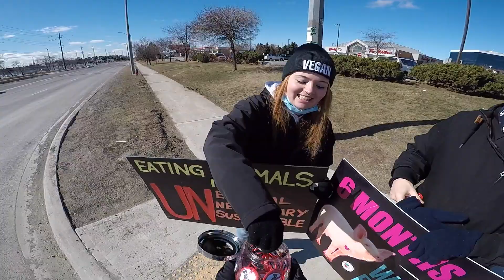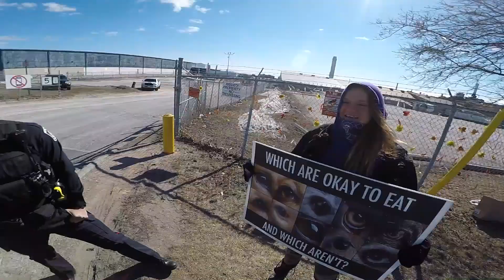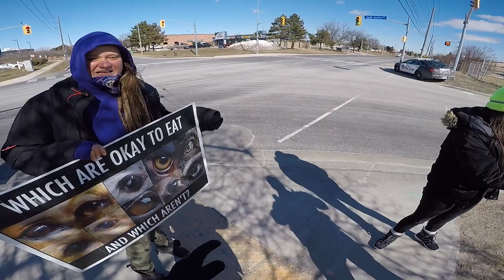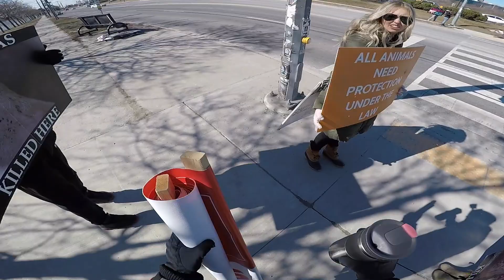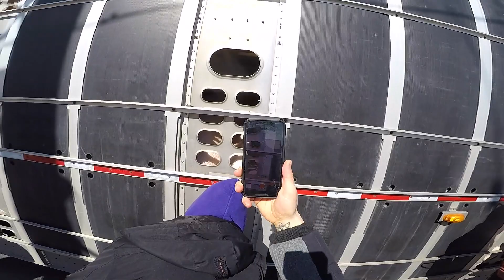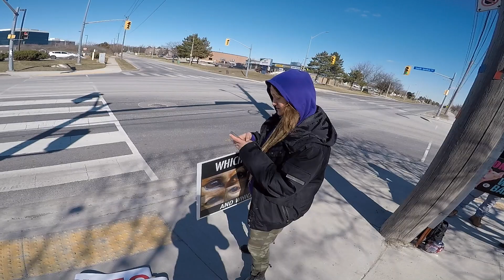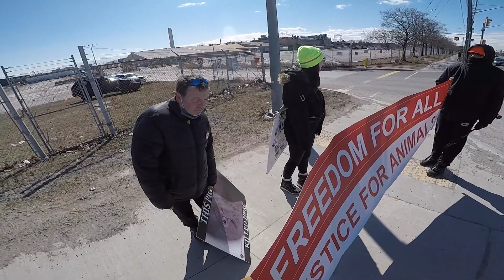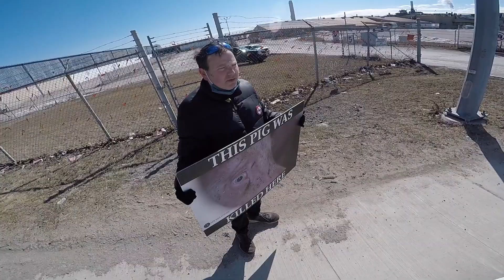Fearmans Sucks March 7th 2021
We were super lucky today! The sun was shining for us and we had some cooperative truck drivers that made everyone life easy.
The police officer was pleasant, acting like a decent human being that is not power tripping. That can use his judgment without trying to make things worse. Today was a successful event. But still devastating and sad. Because all those baby pigs you see are already dead. They were killed. And they didn't want to die for someone's "bacon" or "pork chops". They wanted to live free, like you and me. They deserve better than this. And that's why we are here. FUCK BILL 156. People need to know the truth. That's why animal flesh sales have gone down. That's why dairy sales have gone down. Because of kind animal rights activist that risk their own lives, and sacrifice their own time to allow others to see the truth. The reality that the animal abuse industries are trying to hide so intensely! Because when people make the connection, most go vegan, and make the appropriate changes overtime to stop being a part of the problem... To stop contributing to further suffering for the animals, to the destruction of our planet, and to their own health decline.
JOIN US! THE ANIMALS NEED YOUR VOICE. DON'T BE SORRY- DO SOMETHING! TAKE ACTION NOW. MILLIONS OF ANIMALS ARE SLAUGHTERED DAILY! THIS NEEDS TO STOP.